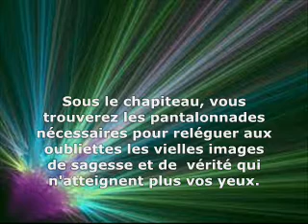Le Plan Nord (partie 2): Le Plan Nord de John Charest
Le cirque en couleur du bradage de clowns assassins nous transportre vers l'animateur, conférencier et auteur Robin Philpot. Sur les ondes de CIBL FM, il reçoit Robert Laplante de l'IRÉC et l'Action Nationale  pour s'entretenir du Plan Nord de John Charest..